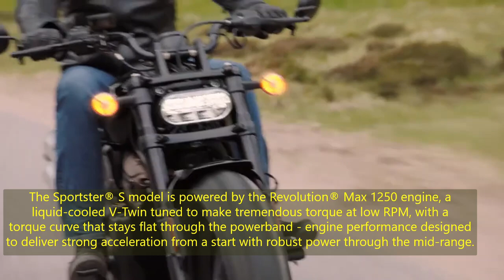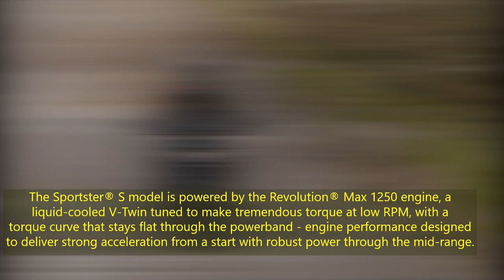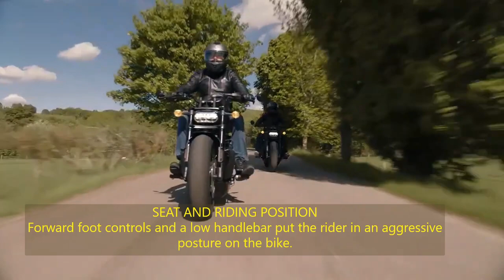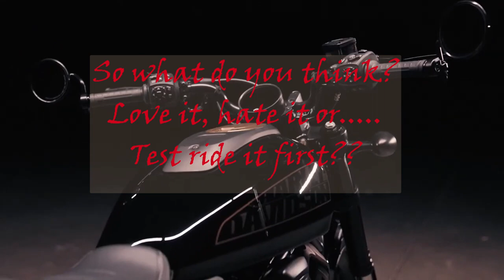Sportster S 1250, Harley Future or Disaster ??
Facts about what's inside the all new Harley Davidson Sportster S 1250